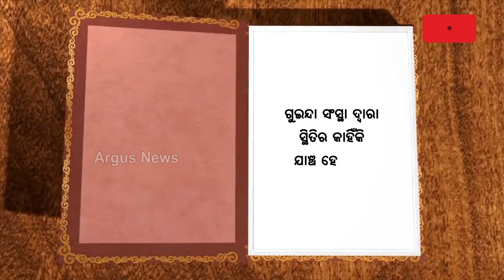ଧର୍ମଶାଳାରେ ଧାମନଗରର ସାଇଡ ଇଫେକ୍ଟ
ବିଜେଡି ପାଇଁ ଏବେ ଅଡୁଆ ସାଜିବେ କି ବିଦ୍ରୋହୀ । 147 ନିର୍ବାଚନ ମଣ୍ଡଳୀରେ ଏବେ ରାଜୁ ଦାସଙ୍କ ପରି ବିଦ୍ରୋହୀ ନେତା । ଧର୍ମଶାଳାରେ ଏହାର ଟ୍ରେଲର ଆରମ୍ଭ ହୋଇଥିବା ବେଳେ ଆଗାମୀ ଦିନରେ ଏହାର ପ୍ରଭାବ ରାଜ୍ୟ ରାଜନୀତି ଉପରେ କଣ ପଡୁଛି ଏହାକୁ ନେଇ ଉଠିଛି ପ୍ରଶ୍ନ ।